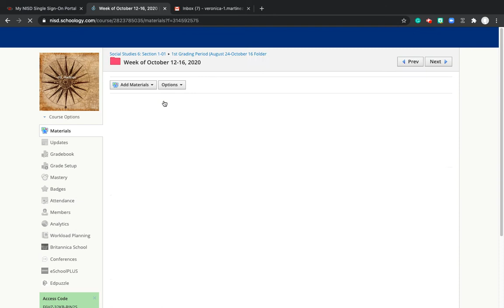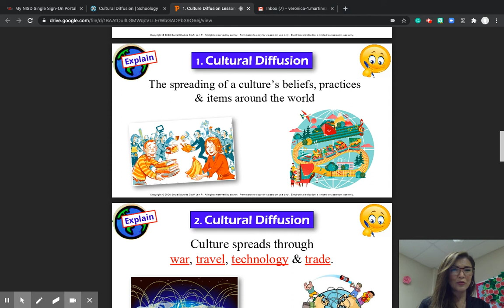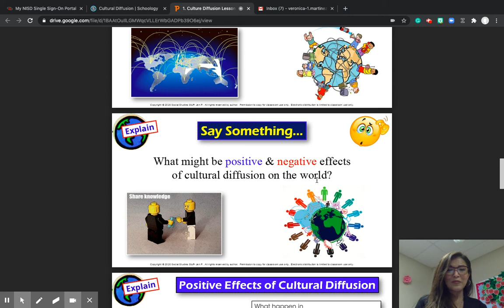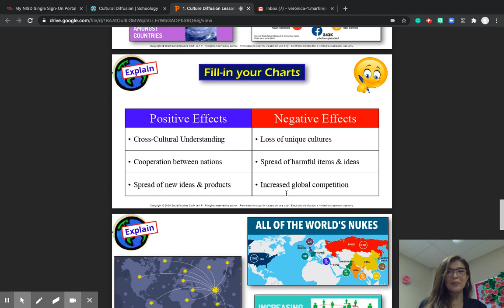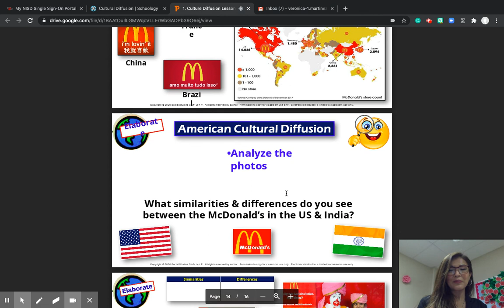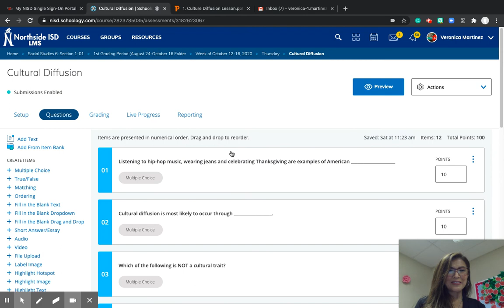Ms.Martinez Lesson on Cultural Diffusion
Please watch the lesson on Cultural Diffusion